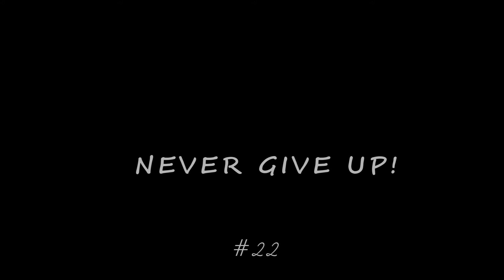NEVER GIVE UP!